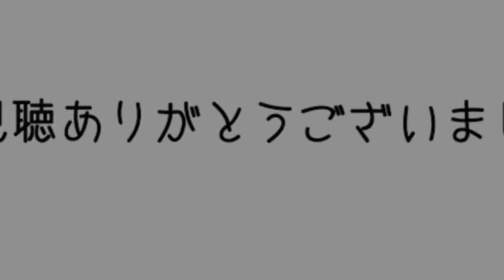まるでチート級!!あらゆる所に貫通できるバグ[MH4G]配信切抜動画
のんびり配信＆動画投稿してます

☆これ絶対おもろいやつシリーズ☆
ラージャンを連続してバク宙できるか検証してみた[MH4G]ゆっくり実況

☆解説シリーズ☆
今日から乙らない!!ラージャンの飛鳥文化アタックを攻略[MH4G]実況解説動画

☆なりきり装備シリーズ☆
誰でも作れる!!モンハン４Gで魔法少女まどか☆マギカなりきり装備[MH4G]

ダイレクトなご支援ならSupport the stream

よく使用させていただいてる音源主様